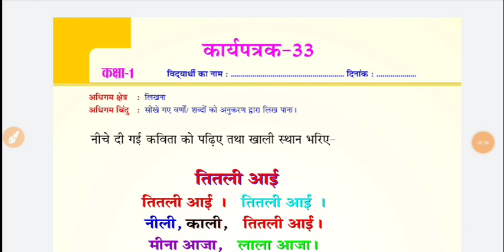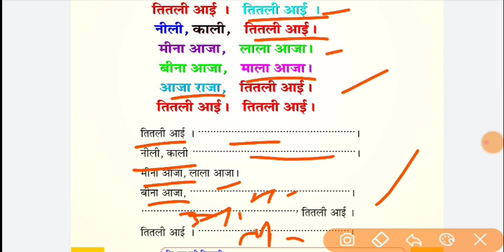Class 3 हिंदी Homework/Grahkarya 10/8/2021 | Smile 3.0 Homework | स्माइल कार्यक्रम-गृहकार्य